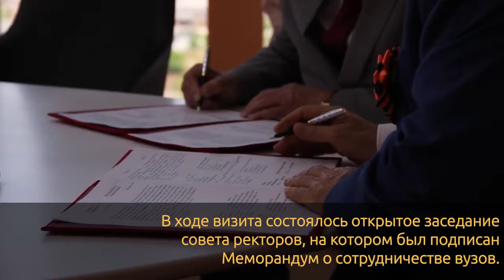Ёмко-новости 07.05.18 - 13.05.18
3 причины посмотреть свежий выпуск Ёмко-новостей:
⃣Тебе интересно, что произошло в БГТУимШухова на прошедшей неделе
⃣Не понимаешь, что за чудо-машина на превью
⃣Ты просто любишь наши выпуски💛